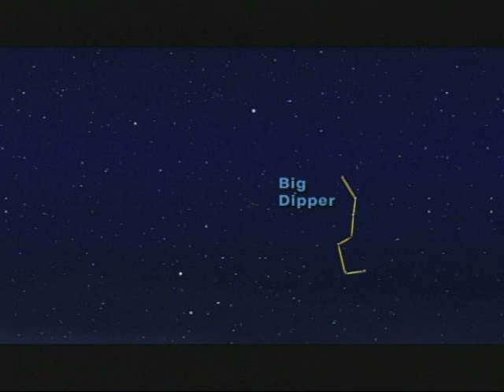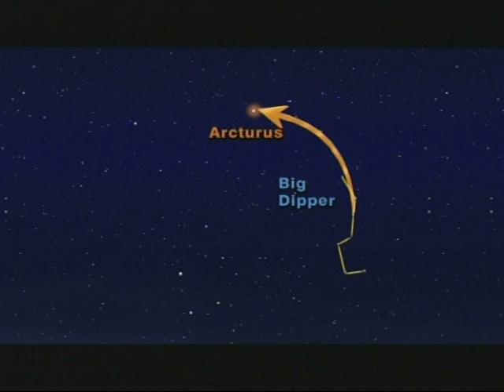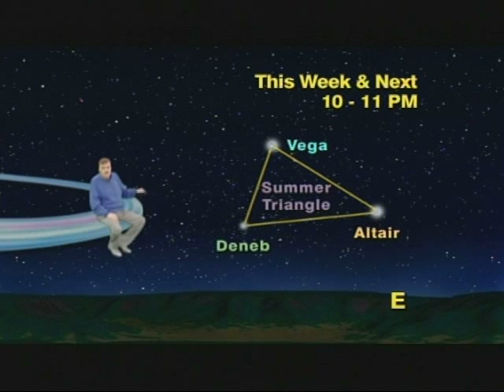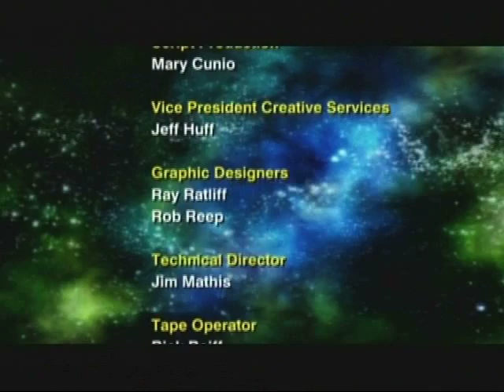Jack Horkheimer Star Gazer 5 Minute June 21-27, 2010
"The Stars Of Early Summer Nights Welcome In The New Season And Say Farewell To The Old"